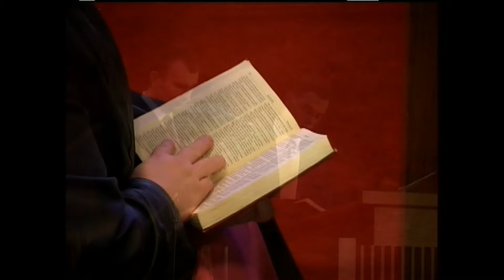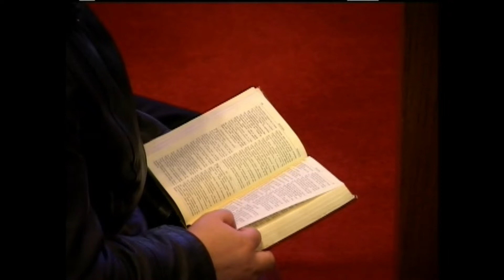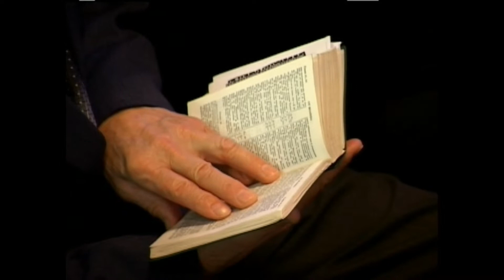12/16/2007 Утреннее Богослужение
1-я Проповедь:(На англ.языке с переводом)
2-я Проповедь: Сергей Галуза
В служении 2-й хор.